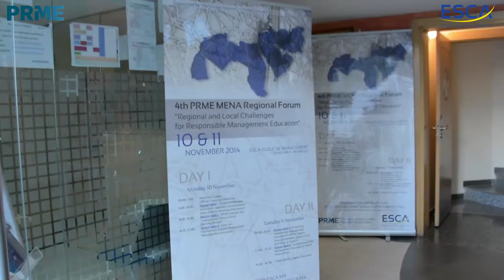PRME: Official Opening Ceremony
Official Opening Ceremony
Welcome Speech by Thami GHORFI (Morocco)
Dean, ESCA Ecole de Management
Lahcen DAOUDI (Morocco)
Minister of Higher Education, Scientific Research and Executive Education
Miriem BENSALAH CHAQROUN (Morocco)
President, CGEM (Moroccan Association of Entrepreneurs)
Nizar BARAKA (Morocco)
President, Conseil Economique, Social et Environnemental
Jonas HAERTLE (PRME)
Head, PRME Secretariat, UN Global Compact Office
Florencia LIBRIZZI (PRME)
Manager Participants and Regional Chapters, PRME Secretariat, UN Global Compact Office